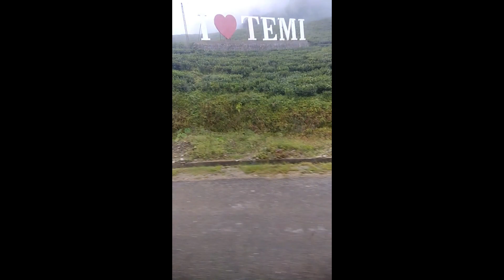North East Tour | Travel in North East Gangtok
TV
Samsung 80 cm (32 inches) 32J4003-SF HD Ready LED Television (Black)

Gameing Pc

Ps4 Games

Hair Products